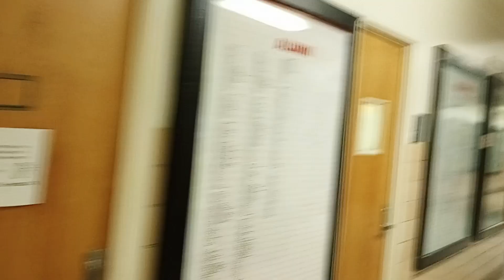favorite spots in Northrop Hall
a very brief tour of some of my favorite spots in UNM's Earth and Planetary Science building, Northrop Hall!